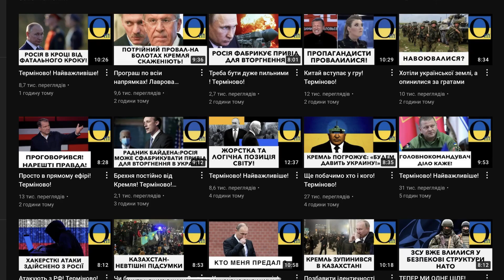Ігри та розмови закінчилися! Все буде швидко!